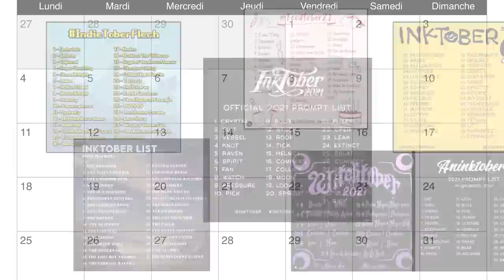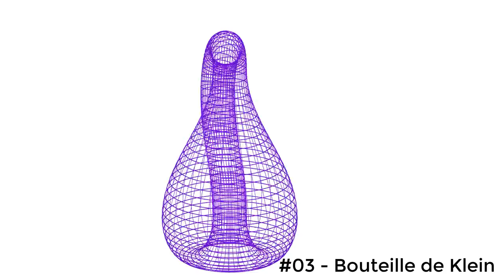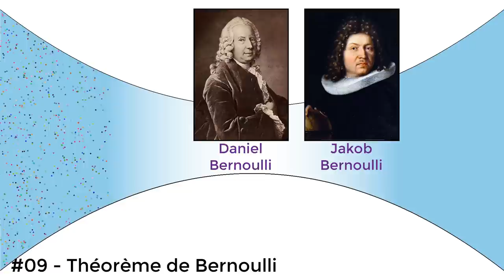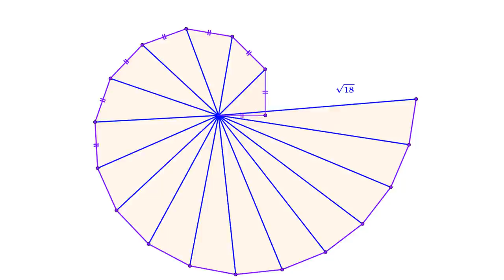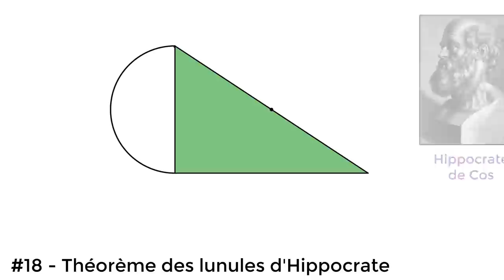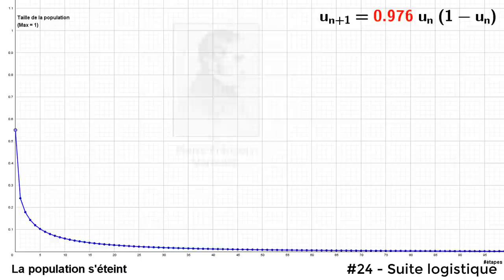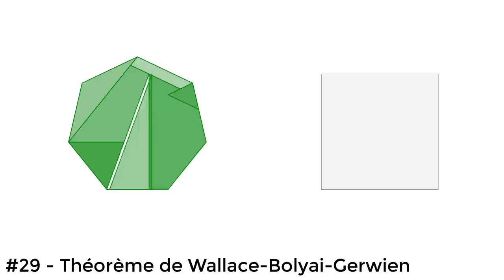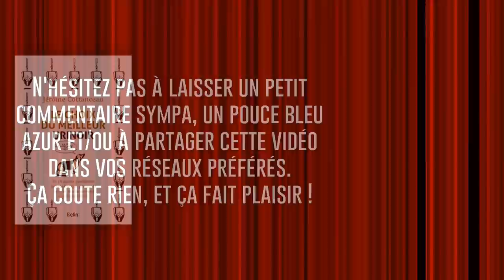Nuées d'oiseaux, chips paraboliques et feux de forêts : 31 trucs mathématiques un peu random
Pendant tout le mois d'octobre, j'ai posté sur Twitter une animation mathématique par jour, à partir d'une liste de thèmes imposés. J'ai appelé ça "GeoGebractober", en référence à Inktober, le challenge de dessin dont j'ai récupéré les thèmes. Cette vidéo est un récap HD et augmenté de quelques explications de ce GeoGebractober.
Chaque animation a été créée en un jour max, donc on est pas à l'abri de quelques bugs, mais c'est le jeu. Je le suis imposé une limite à 30 secondes par animation, c'est pour ça que je reste flou sur certains sujets. Je vous invite à consulter les sources, qui contiennent pour certains sujets des articles ou vidéos bien plus complètes.

Chapitres :
00:00 Intro
00:47 Crystal
01:22 Suit
01:54 Vessel
02:32 Knot
02:54 Raven
03:23 Spirit
03:56 Fan
04:33 Watch
04:58 Pressure
05:34 Pick
06:07 Sour
06:37 Stuck
07:14 Roof
07:44 Tick
08:26 Helmet
09:00 Compass
09:28 Collide
10:09 Moon
10:41 Loop
11:14 Sprout
11:52 Fuzzy
12:24 Open
13:09 Leak
13:36 Extinct
14:16 Splat
14:52 Connect
15:32 Spark
16:09 Crispy
16:38 Patch
17:11 Slither
17:45 Risk
18:40 Générique

Logiciels utilisés
Geogebra (animations sur fond blanc)
Processing (animations sur fond bleu)

Si vous voulez m'aider :
Mes bouquins :